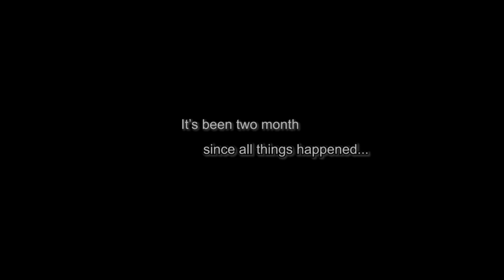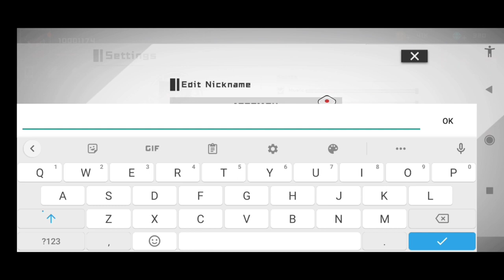Rakshasa Street Gameplay (English)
Total Size: 1.61 Gb
Battle Control: Auto / Manual
Internet: Online
Languages: English, Chinese
Categories: Role Playing
Platform: Android
Status: Early Access